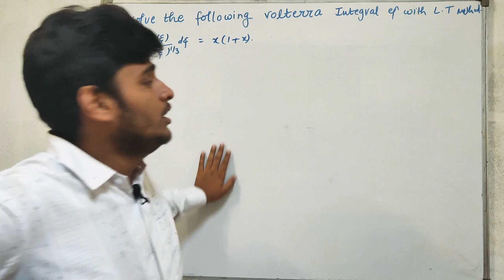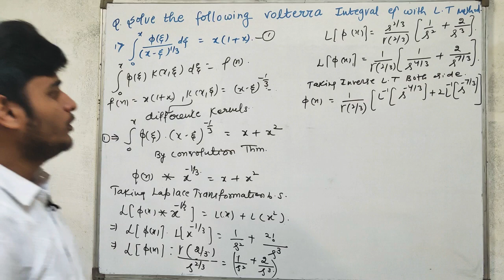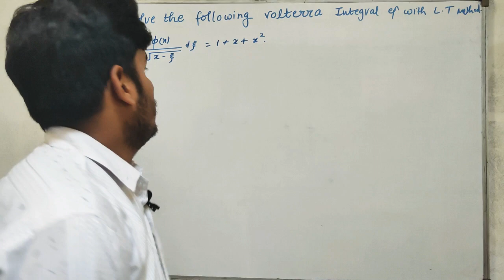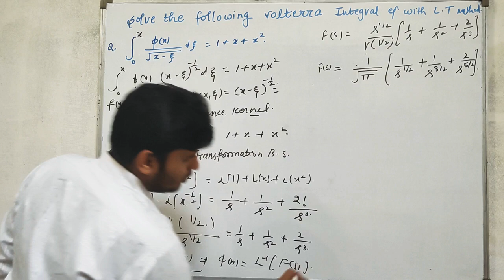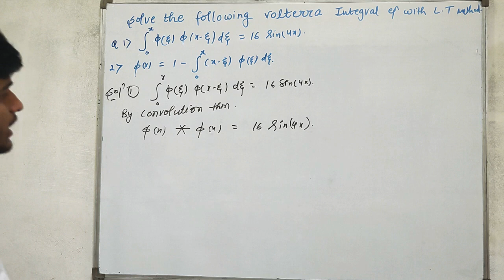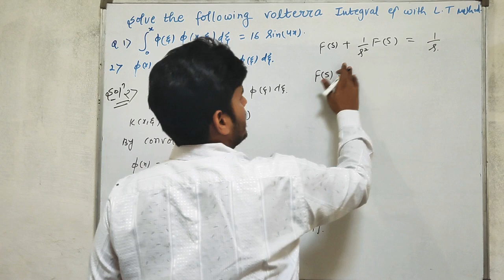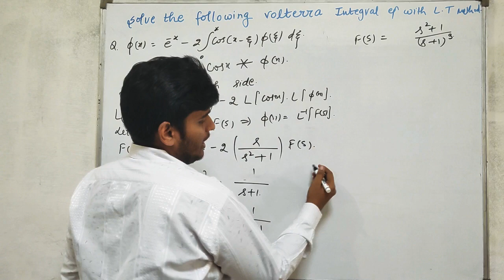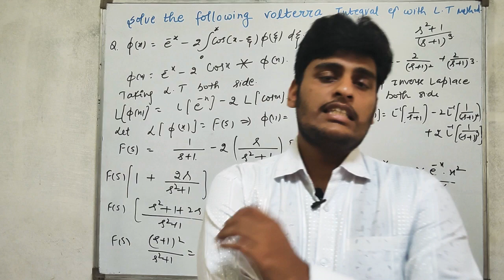Integral Equations | Solution of Volterra Integral Equations By Laplace transformation Method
In this video we Find out the Solution of Volterra Integral Equations By Laplace transform Method
And Solve Important Questions

Here is the link for previous video lectures